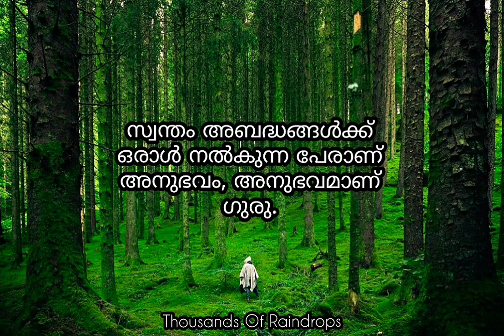Life Experience 🙂 / അനുഭവമാണ് ഗുരു